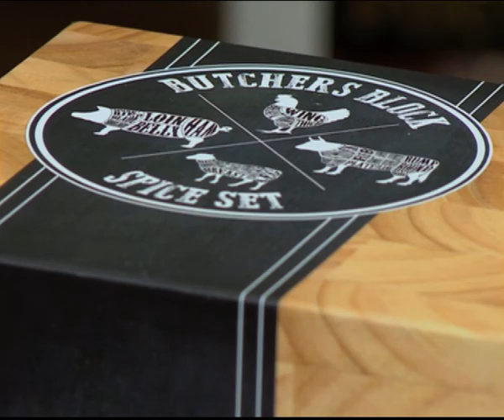Woolworths: Expresso Presenter’s Ultimate Gift Ideas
The holidays aren’t just about indulging and having fun – don’t forget to treat the ones you love with a heartfelt gift. We have some ideas for you...